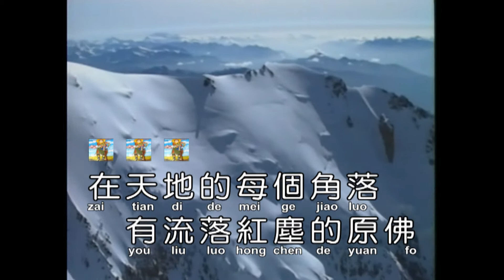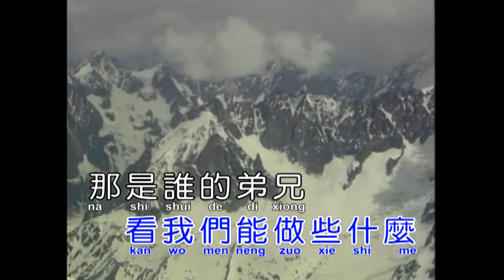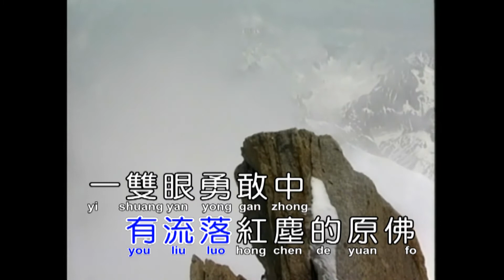G誰的弟兄(美 斯 樂)(演奏-男)